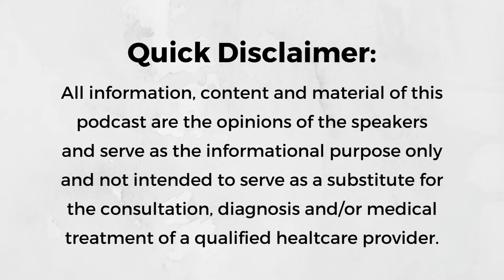Episode 137: The Evidence Based Research Behind Tethered Oral Tissues with Richard Baxter, DMD, MS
In this episode, Hallie talks with Richard Baxter, DMD, MS about evidence based research on tethered oral tissues. They discuss the holistic impact a tethered oral tissue release has on the body as well as the impact on sleep, feeding and speech. Dr. Baxter talks about his latest research, resources on his website TongueTieAL.com and the published TRQ or Tongue Restriction Questionnaire. Highlighted in their conversation is the importance of using screeners such as the TRQ at well child and dental hygiene visits to screen for oral restrictions. Dr. Baxter also discussed his Tongue Tie Academy that he created to educate professionals across the therapeutic team on proper treatment of tethered oral tissues.